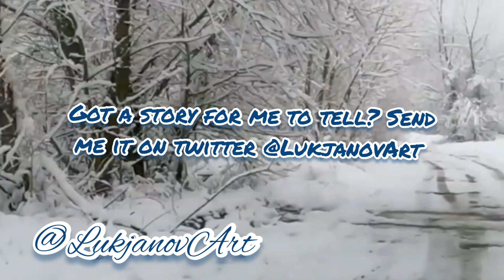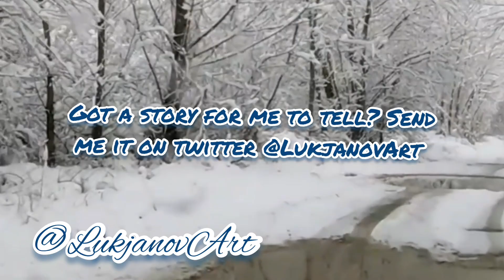Part 2 - I found my husbands death certificate but he's still alive | NoSleep | Scary Horror Story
Let me know what you guys thought of this one, if you enjoyed this video please "like" or comment that you want more like this so I know!
If you have any stories to get POSSIBLY read by me on my channel, or general nice things you want to say to me drop me a message over on instagram (same name!)